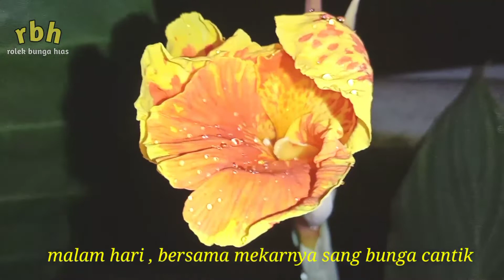Bunga Kana sedang mekar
, terimakasih.

Video mekarnya bunga kana pada malam hari,,
Terimakasih buat teman teman yang telah mendukung Chanel ini,,

SALAM SEGERWARAS,,,